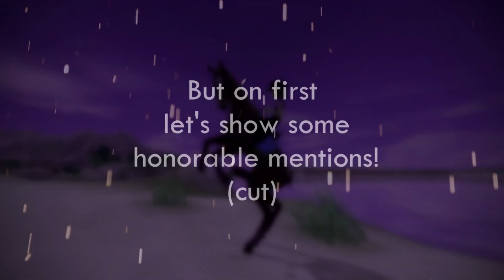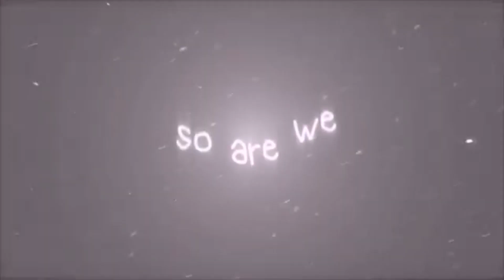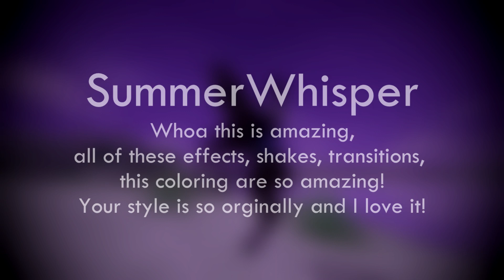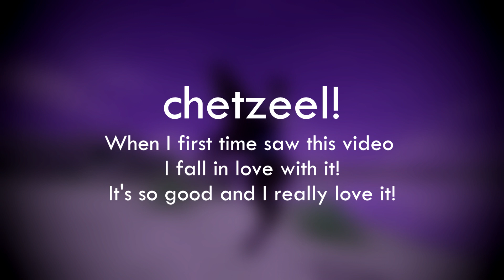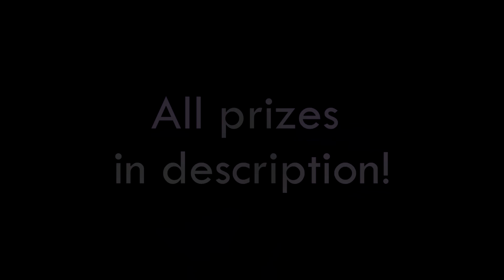ARINASEDITCOMP RESULTS!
On first, very big thanks for everyone who joined my edit comp, ALL entries was amazing!

And sorry for my bad English in this video xD

prizes:

place 8 - 4: subscription from me, friends on Discord

place 3: mention on my chanel, mini collab with me (if you want), sub, friends on Discord

place 2: mention on my chanel, mini collab with me (if you want), sub, friends on Discord

place 1: mention on my chanel, collab with me (if you want), sub, friends on Discord

I know that those prizes are poor but i can't give you any Star Coins etc.